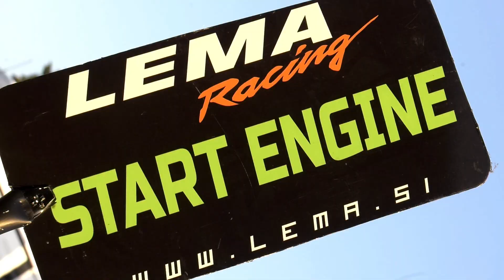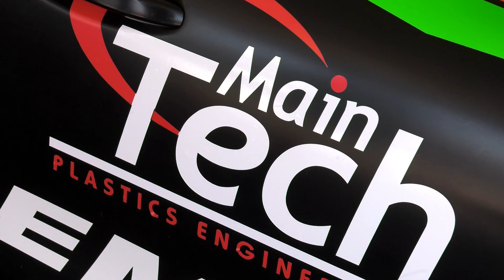FX Racing Weekend - GT4 Italy - Misano 2023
FX Racing Weekend
GT4 Italy
Autodromo di Misano
Andrea Basso  - Adriano Bernazzani